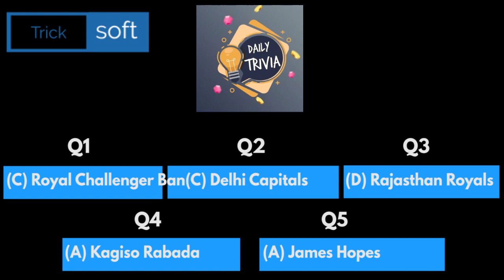Flipkart Daily Trivia Quiz Answers today | 22 April 2021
Flipkart Daily Trivia Quiz Answers today | 22 April 2021 | Daily Trivia Quiz Flipkart Answers